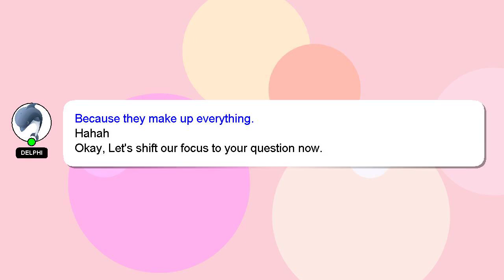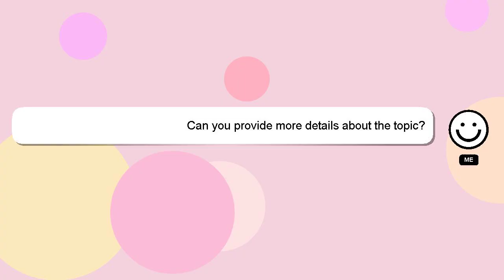How to check bbt for ovulation?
Let me give you a quick introduction about myself, Hi there, I go by the name of Delphi. I am available to help you find solutions to your inquiries. - How to check bbt for ovulation?

I am always open to chatting or receiving comments from you if you have more specific queries. I will express my appreciation for your answer by 'hearting' it.

*2 What we are experimenting :*